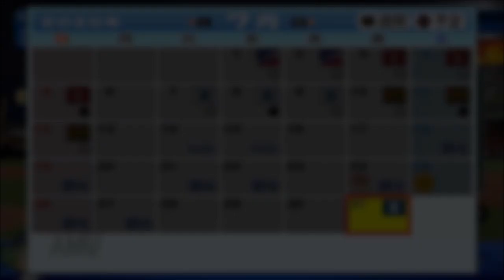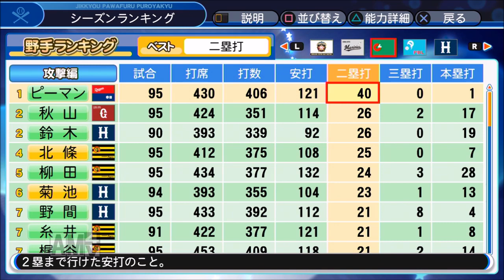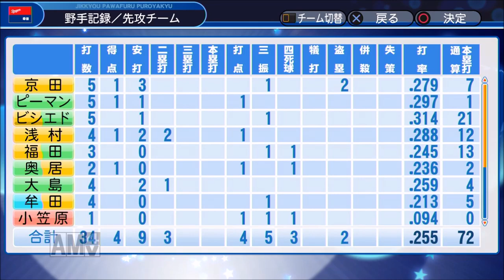【パワプロ2018】目指せ最強選手!レジェンド目指してマイライフ実況♯29 【3年目】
《視聴者ミッション》
1.打率3割《現在打率.292》